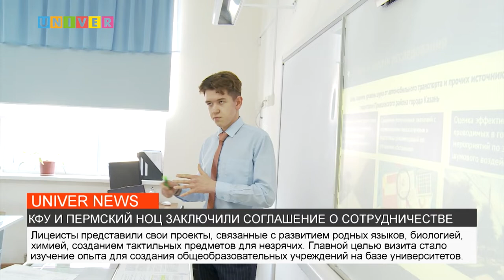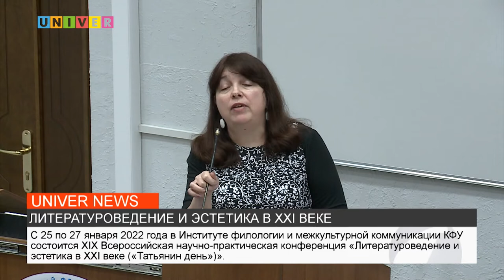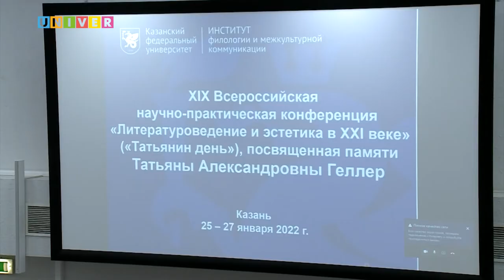НОВОСТИ КФУ ОТ 25.01.2022